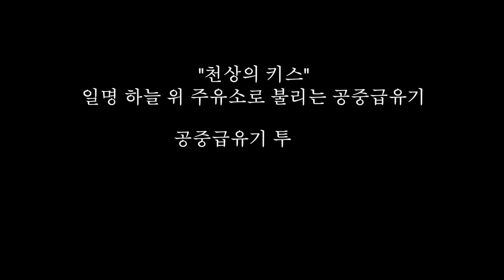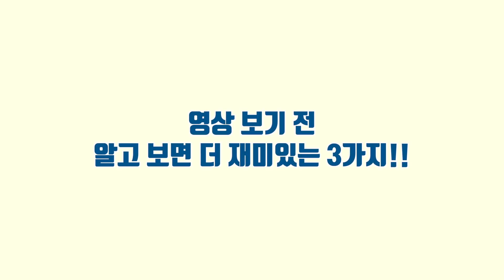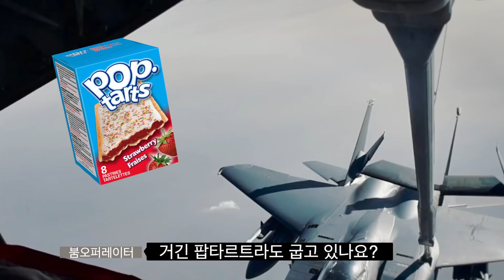항공교신 ✈ 비행중에도 기름을 넣을 수 있다⁉️ 하늘 위 주유소 공중급유기 (ft. 스타벅스)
일명 '하늘 위 주유소'로 불리는 공중급유기

"천상의 키스"라고 부를 정도로 그 능력이 대단한데요
얼마 전 우리 공군도 에어버스 A330 MRTT를 도입해
우리 영공을 지키는 대한민국 전투기들의 체공시간이 대폭 늘어났다고 하죠?

편안하게 대화를 나누는 미국 군대문화가 참 신선합니다

*Sources of the aerial refuelling flight footages: U.S. Department of Defense, United States Air Force, the 151st Aerial Refueling Wing of Salt Lake City, UT, and the 92nd Aerial Refueling Squadron

안녕하세요 항공 컨텐츠 전문 AIRMAN 에어맨 채널입니다
항공교신(ATC)을 비롯한 다양한 항공 이야기를 업로드 할 예정입니다

✈ 재미있는 항공 이야기와 실제 항공 교신 기대해주세요